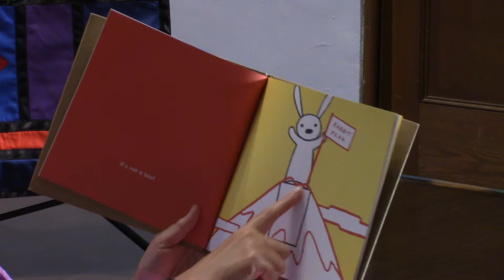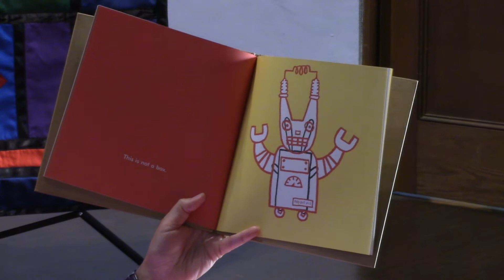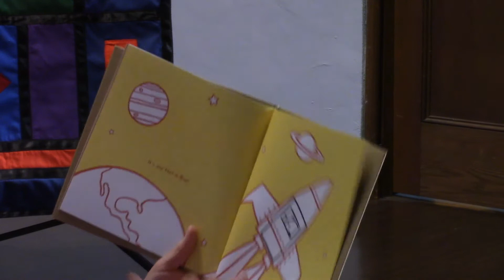Peace UCC Children's Time November 28, 2021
Peace UCC Children's Time on November 28, 2021. Click the link for activities that go with the book